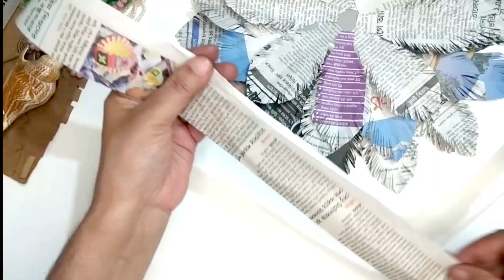wall hanging craft ideas simple newspaper | n creative diy | paper craft wall hanging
wall hanging,
craft wall hanging,
craft with paper wall hanging,